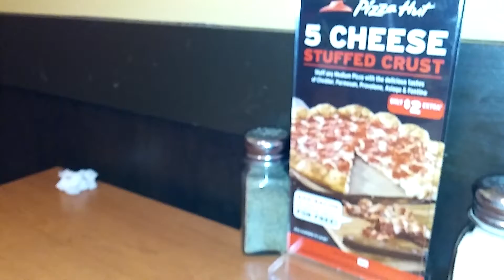En pizza hut con mi hija despues del trabajo